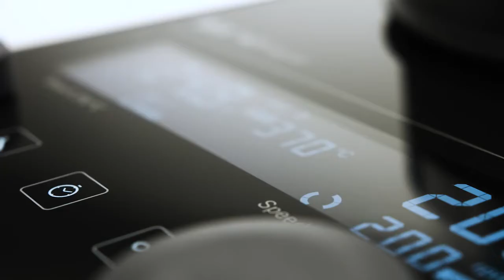The first magnetic stirrer with a lifetime warranty The all new IKA Plate RCT digital